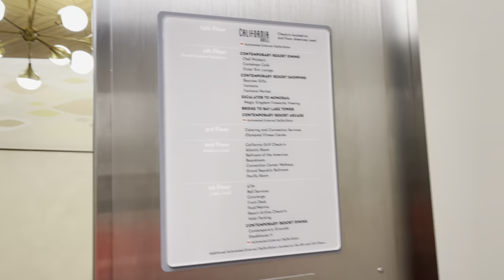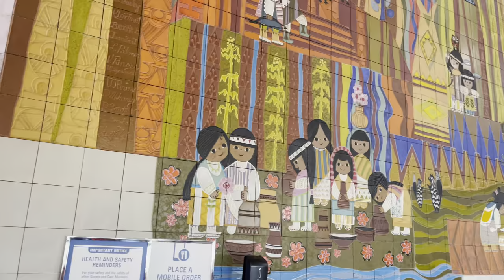2021 Holiday Video - Contemporary - Christmas Decorations - 12/22/2021 - 4k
This video was filmed with my iPhone 12 Pro Max on December 22nd, 2021 and during this time, the Disney Parks pandemic restrictions are easing up, but still have certain restrictions due to the COVID-19 Pandemic.  In this video, you'll see all of the Christmas Decorations that can be found at Disney's Contemporary Resort!  See and feel exactly what the experience would be if you are planning on visiting the Contemporary Resort at Walt Disney World during the 2021 Holiday season and as the COVID-19 pandemic restrictions are easing up.  This video was filmed in 4k resolution!